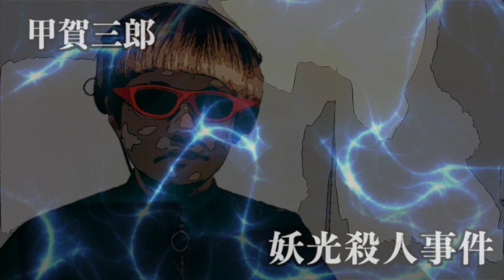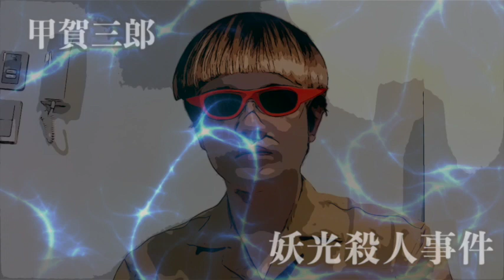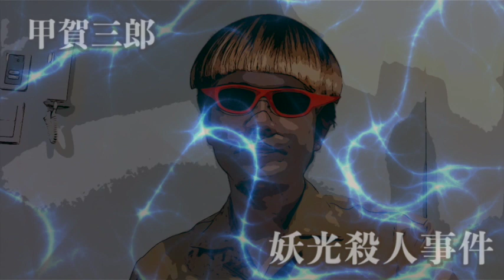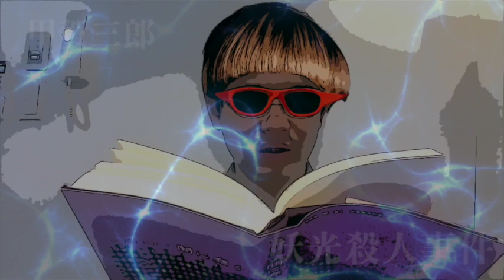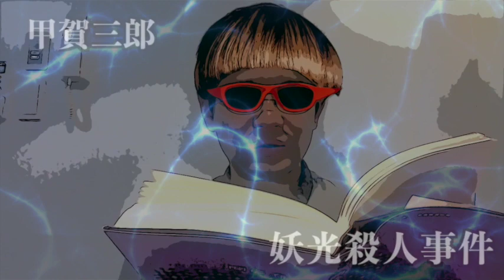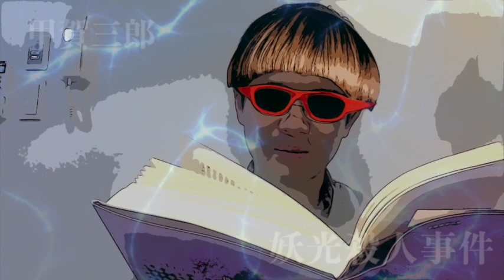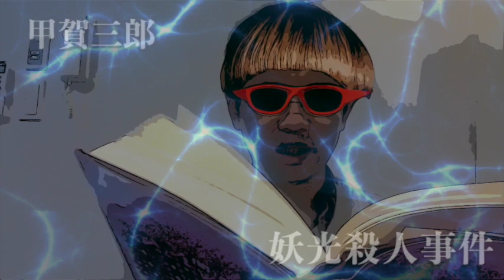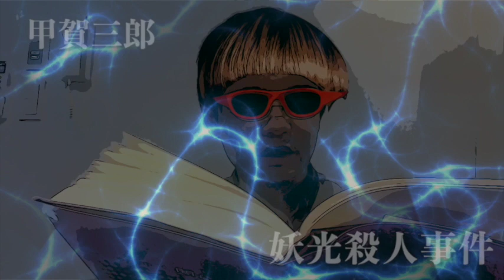【朗読/推理小説/ミステリー】甲賀三郎・妖光殺人事件【探偵】